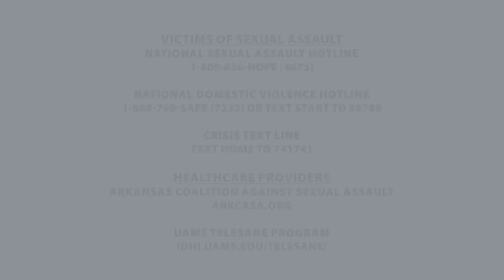AFMC TV Episode 98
Amy Rogers with AFMC shares her experience as a sexual assault nurse examiner. She also talks about next steps for providers that have an interest in getting certified for this area of nursing.

Arkansas Foundation for Medical Care is a nonprofit organization engaged with beneficiaries and health care providers in all settings to improve overall health and consumers’ experience of care, while reducing health care costs. We accomplish this through education, outreach, data analysis, information technology, medical case review and marketing/communications services.